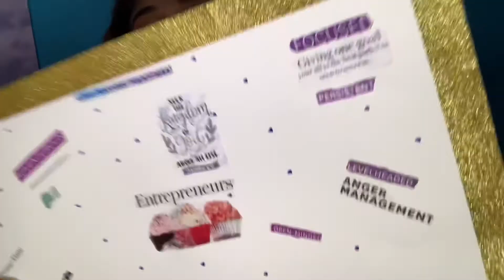SEAFOOD BOIL MUKBANG 🦀🦐 SNOWCRAB MUKBANG EATING SHOW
Hey guys watch me enjoy this delicious seafood boil mukbang 🦀🦐🥰

Intro

BENAEMUSIC (VOCALS)🎙

Social Media⤵️
TIC TOK: QUEENMAJC